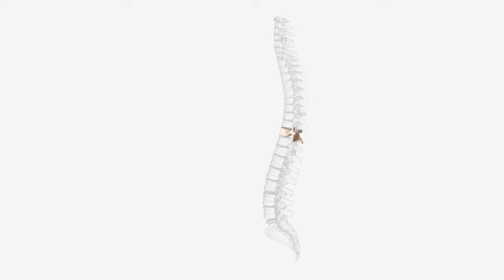Understanding the Twin Flames Journey; A Love Story for the Ages ~ @ArchangelGuidance#twinflame